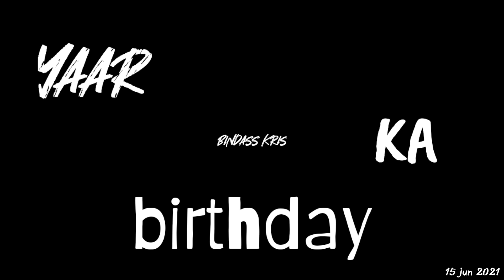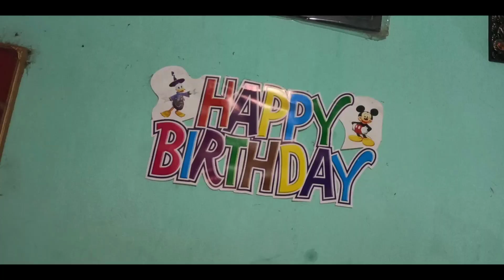Yaar Ka Birthday 🎂 ||BINDASS KRIS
Yaar Ka Birthday

we have celebrate the birthday of my best friend Bikash